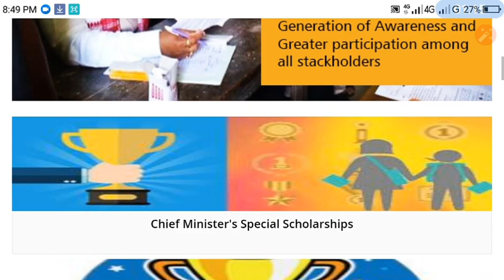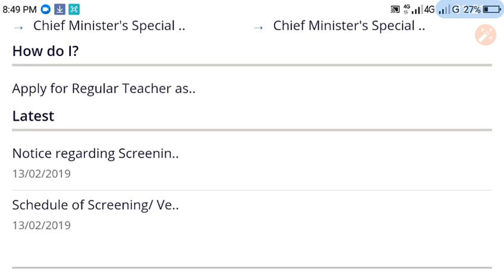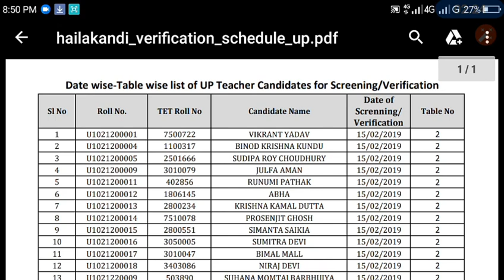DEE Assam TET teachers district verification list